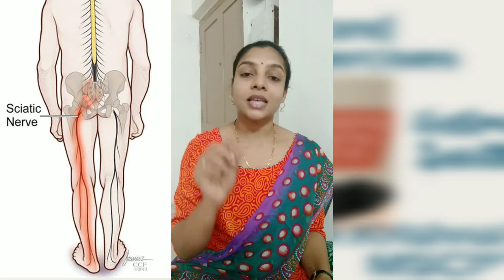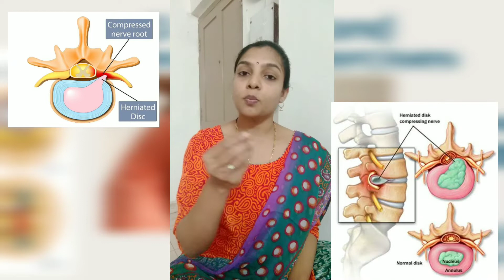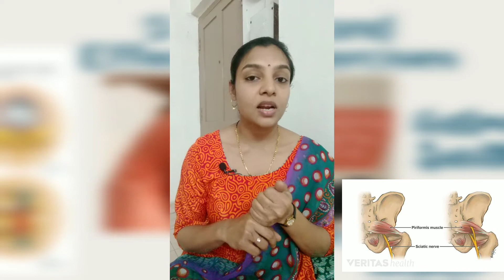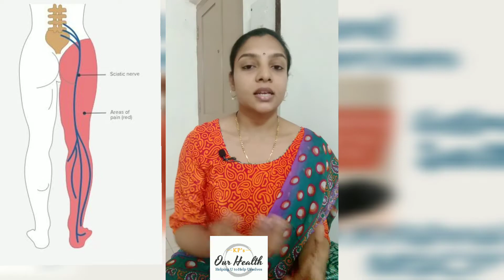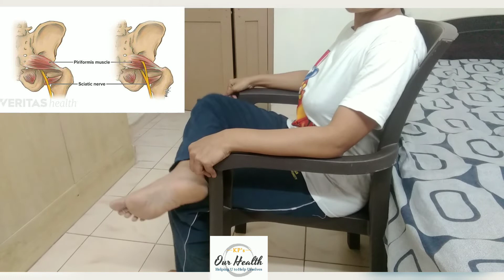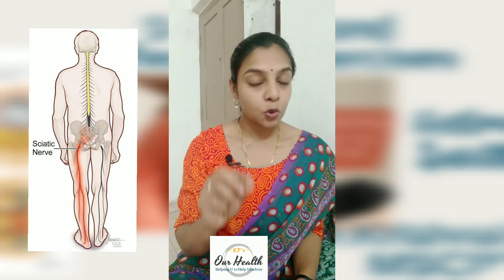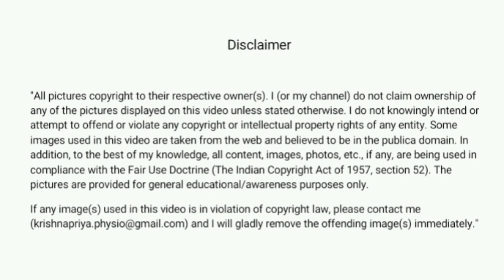సయాటికా నొప్పికి 5 అద్భుతమైన వ్యాయామాలు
సయాటికా చాలా మందిలో ఒక సాధారణ సమస్య, ఈ వ్యాయామాలు సయాటికా నొప్పిని తగ్గించడంలో అద్భుతమైన ఫలితాలను ఇస్తాయి.